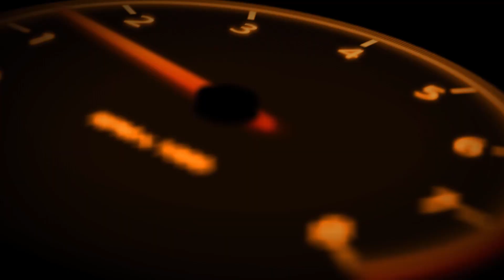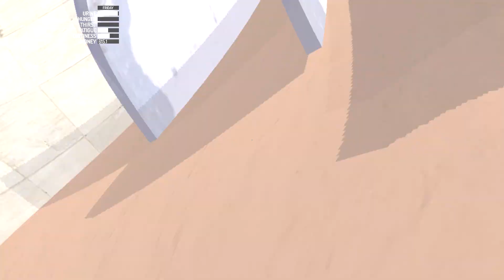My Summer Car - Perjantai kännit Kesselinperällä Jakso 5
Beerjantaihin on päästy ja mitäpä se pelkkä auton ruuvaus olisikaan jollei välillä Nollaa...

Seuraavassa Jaksossa Kasaillaan Alustaa.

Still love this Game!!!

Tue Kanavaa Tilaamalla se!

Laitelista:
Pc
- Amd Fx 8350
- 8gt ram
- GTX750
- 3X 24" näyttöä
- Ratti Logitech G25 + Shifter

Konsolit:
- Ps3
- Ps2
- Ps1
- Wii U
- Wii
- N64
- Nes
- Sega Dreamcast

Kuvauskamat:
- Pc, Obs, Sony Vegas
- Rattikamera Microsoft Lifecam
- Pelikaappaus AverMedia Game Capture HD 2 C285
- Sony Handycam HDR-CX6EK